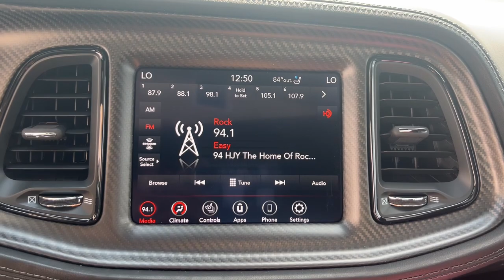2023 Dodge Challenger Milford, Mendon, Worcester, Framingham MA, Providence, RI 3-030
Octane Red Pearlcoat New 2023 Dodge Challenger GT available near me in Milford, Massachusetts at Imperial CDJR. Servicing the Mendon, Worcester, Framingham MA, Providence, RI area.

Imperial CDJR
18 Uxbridge Rd

Sunroof  Smart Device Integration  Apple CarPlay  Dual Zone A/C  Remote Engine Start  CD Player  iPod/MP3 Input  All Wheel Drive  POWER SUNROOF  ENGINE: 3.6L V6 24V VVT  TRANSMISSION: 8-SPEED AUTOMATIC (850R... BLACKTOP SPECIAL EDITION  TECHNOLOGY GROUP  PLUS PACKAGE  Back-Up Camera. Octane Red Pearlcoat exterior and Black interior  GT trim. Warranty 5 yrs/60k Miles - Drivetrain Warranty; brbrbrbrKEY FEATURES INCLUDEbrbrAll Wheel Drive  Back-Up Camera  iPod/MP3 Input  CD Player  Remote Engine Start  Dual Zone A/C  Apple CarPlay  Smart Device Integration. Rear Spoiler MP3 Player Keyless Entry Steering Wheel Controls Electronic Stability Control. brbrbrbrOPTION PACKAGESbrbrPLUS PACKAGE Dodge Performance Pages Blind Spot & Cross Path Detection Compass Gauge For Details Visit DriveUconnect.com Radio: Uconnect 4C w/8.4 Display Power Multi-Function Foldaway Mirrors Bright Pedals Front Fog Lamps Shark Fin Antenna 4G LTE Wi-Fi Hot Spot Locking Lug Nuts Door Trim Panel w/Ambient Lighting Heated Steering Wheel 8.4 Touchscreen Display Deluxe Security Alarm Power Tilt/Telescope Steering Column SiriusXM Satellite Radio SiriusXM Radio Service For More Info Call HD Radio Steering Wheel Mounted Shift Control 1-Yr SiriusXM Guardian Trial Premium-Stitched Dash Panel High Intensity Discharge Headlamps Leather Performance Steering Wheel BLACKTOP SPECIAL EDITION Wheels: 20 x 8 Black Noise AWD Gloss Black I/P Cluster Trim Rings Satin Black Dodge Tail Lamp Badge GT Black Grille Badge Black Grille w/Bezel Black Fuel Filler Door Real Carbon Fiber Interior Accents Black Exhaust Tips Blacktop Special Edition IP Badge Challenger Blacktop Grille Badge AWD Rhombi Black Badge POWER SUNROOF TECHNOLOGY GROUP Auto High Beam Headlamp Control Rain Sensitive Windshield Wipers Forward Collision Warning Adaptive Speed Control TRANSMISSION: 8-SPEED AUTOMATIC (850RE) (STD) ENGINE: 3.6L V6 24V VVT (STD). brbrbrbrThe Buy For Price reflects all applicable manufacturer rebates and/or incentives (not all will qualify) and is based on retail purchase with additional dealer discounts including a $1 000 Imperial Trade Assistance Bonus for qualifying 2013 or newer retailbrbrThe Buy For Price reflects all applicable manufacturer rebates and/or incentives (not all will qualify) and is based on retail purchase with additional dealer discounts including a $1,000 Imperial Trade Assistance Bonus for qualifying 2012 or newer retailable trades, low APR options available in lieu of rebates and dealer discounts. Price subject to change if manufacturer rebates change. Lease, business and fleet acquisitions may result in a different pricing and rebate structure. Price does not include tax, title, registration, and documentation fee or other applicable fees. Due to the current unprecedented market conditions, availability of some vehicles is severely restricted. Acquisition and/or replenishment of these vehicles may come at a premium price. Accordingly, some vehicles may be sold at a price higher than MSRP. Vehicle must be paid in full and take same day delivery from dealer stock. No wholesalers or dealers. Call or email our phone and internet team for the most current rebate information and Imperial discounts. Our Red Tag price online is for our market area only. Price cannot be combined with any other discounts or promotions. Not responsible for typographical or pricing errors. May include vehicle demonstrators. Stock photos may be used and picture may not reflect actual vehicle. Transparency is our goal. $724 - Exp. 11/05/2023